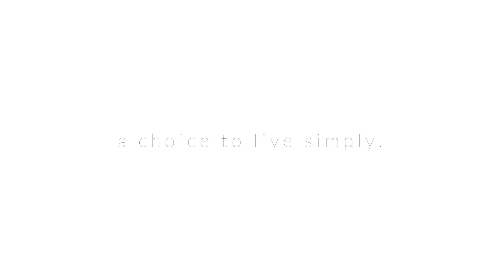The Possibilities Without Luggage | True Minimalist Travel - Part IX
Global travel with nothing but a bum bag - Video 9/ Let go of unnecessary luggage and travel with only your essentials. Discover the possibilities to packing light.

Expanding on tips from the previous episode, A Guide to Ultralight Packing ), in Part 9, I express how carrying less can lead to more opportunity and versatility in your travels.
With the five suggestions in this episode, you will not only pack light but pack right, taking the least amount of belongings in the smallest, lightest bag for your needs.

When travelling, there are often scenarios we don’t usually face living in one space for a fixed length of time. Prepare for these changing environments and conditions, in particular, the clothing you use must be practical to wash and easy to dry regularly.
You should carefully consider which bag you take and how much it and everything inside it weighs, as well as the amount of space everything takes up. Don’t underestimate the accumulative weight and bulk of your gear.

Most importantly, realise that a focus on minimalist travel should be as an approach to maximise your enjoyment and your options. Realise that each item you choose to pack has a set function, serving a uniquely useful purpose.

Optimise your travels by tweaking your pack-list each time you approach your next journey. Optimise your travels by carrying less.

Benjamin

True Minimalist Travel series - Part 10 coming soon.

(The necessary things you will most likely need too)

Are you thinking about trying minimalist travel for yourself?
What do you feel is the biggest challenge to travelling without luggage? What are the items you couldn’t live without?
If you share a similar lifestyle, or are wanting to become ultralight, I’d love to hear from you!

You can browse details about the many adventures, read stories, uncover my background, the places I've been to & the different challenges I've assigned myself along the way.
I hope to provide you with a helpful resource, one that not only documents my fondest moments but one that also aids you to choose similar experiences too.

Filmed handheld with GoPro HERO / LG G4.

June 2019,
Filmed in São Paulo & Rio de Janeiro, Brazil.
Various locations across Guatemala & Mexico:
Panajachel, Antigua, Flores & La Mesilla, Guatemala.
Oaxaca, Guadalajara & San Cristóbal de las Casas, Mexico.
& Brighton, England.

Music |
Benjamin Luke Mitchell

I travel without a backpack to make my experiences more immersive and rewarding. I am making this video series to help others think differently and embrace alternatives.

Lost Yet Free - a choice to live simply .